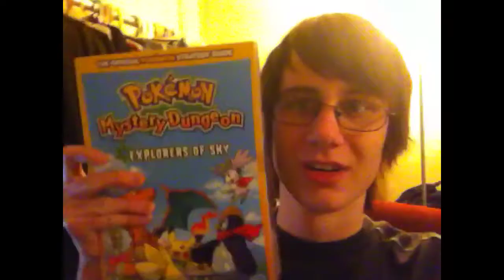W3st3rn3r VLOG #5 JAZZ FAIL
Joe's VLOG #5 Its okay. Your ears should only be bleeding a LITTLE bit..

JOE:0
TROY:2
ROWAN:1